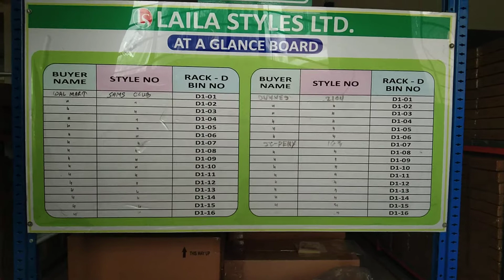finishing goods carton aria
complete garments rake leaves